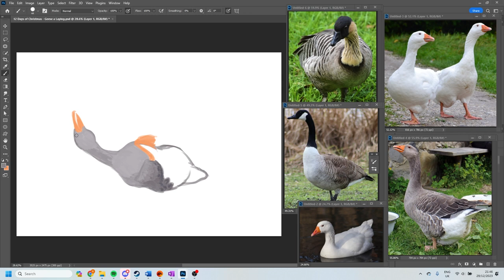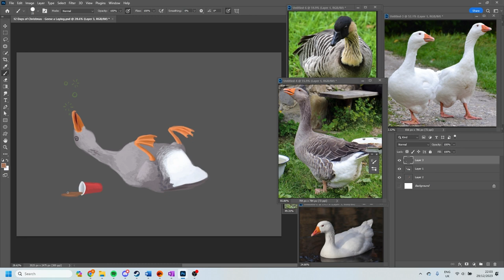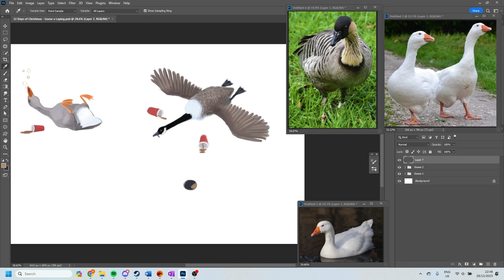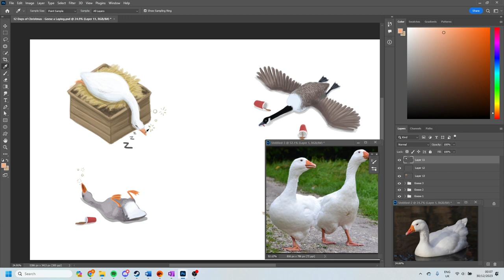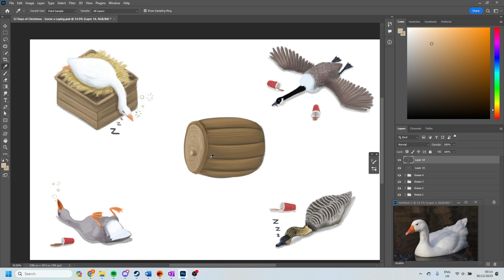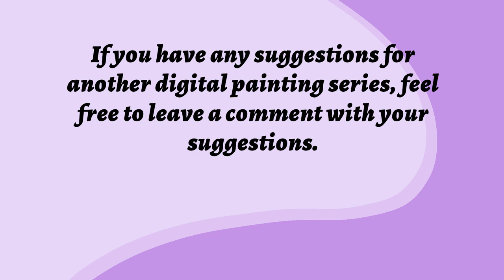12 Days of Christmas: Six Geese A Layin' (Speedpaint) (Timelapse)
On the sixth day of Christmas, my true love gave to me, six geese a laying, five gold rings, four calling birds, three French hens, two turtle doves and a partridge in a pear tree.

Chapters:
Intro 00:00
Goose 1 00:11
Goose 2 01:13
Goose 3 02:19
Goose 4 03:09
Keg 03:55
Goose 5 04:18
Goose 6 04:50
Final Piece 05:40
Collage Fitting 05:50